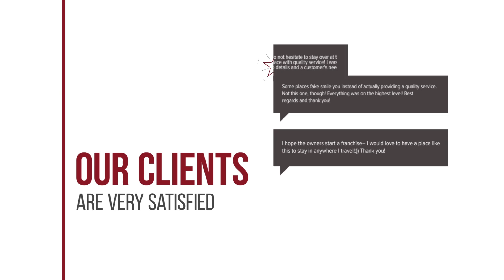Stelva Villas hotel review | Hotels in Hersonissos | Greek Hotels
Stelva Villas hotel video review. Hotels in Hersonissos, greek 3 stars hotels.